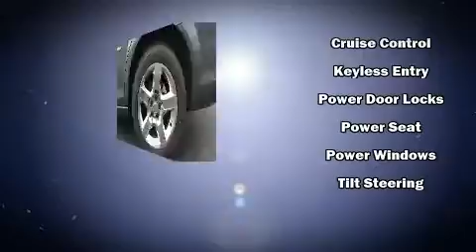2008 Saturn Aura XE 6-Cylinder in Moline, IL 61265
Sexton Ford
3802 16th Street

You can expect a lot from the 2008 Saturn Aura. This 4 door, 5 passenger sedan has not yet reached the hundred thousand mile mark! A 3.5 liter V-6 engine pairs with a sophisticated 4 speed automatic transmission, providing a smooth and predictable driving experience. Top features include front bucket seats, a tachometer, speed sensitive wipers, a trip computer, tilt and telescoping steering wheel, power door mirrors, remote keyless entry, and 1-touch window functionality. Curtain airbags combine with standard stability control in creating a comprehensive safety network. Our team is professional, and we offer a no-pressure environment. We'd be happy to answer any questions that you may have. We are here to help you.